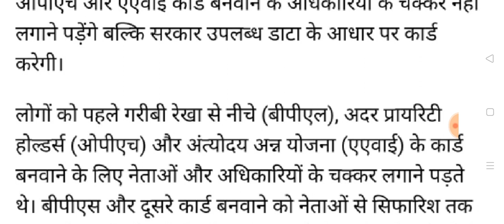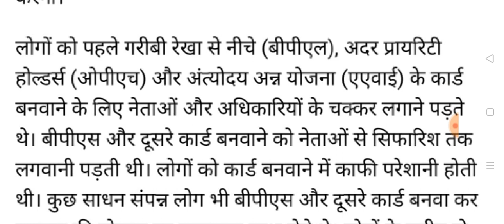हरियाणा में बीपीएल राशन कार्ड बनने शुरू हो चुके अभी-सबसे बड़ा ऐलान किया गया जून से राशन मिलना शुरू